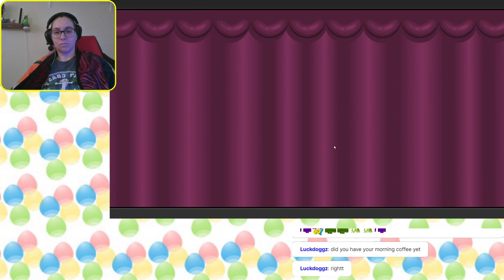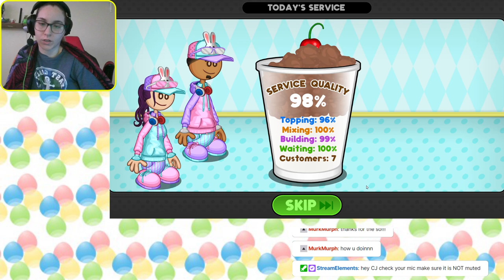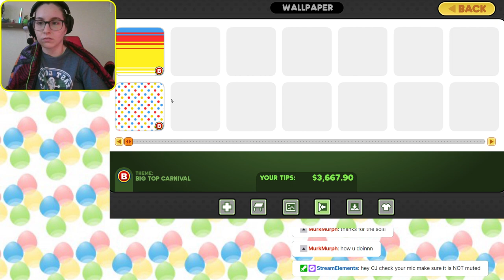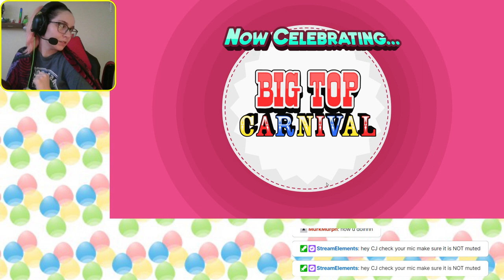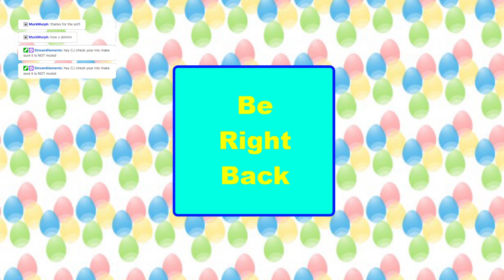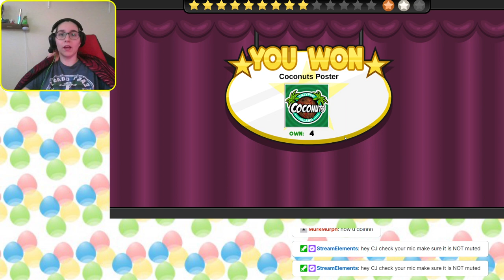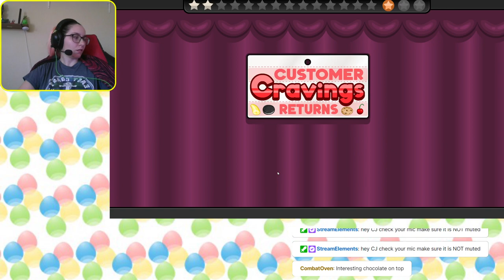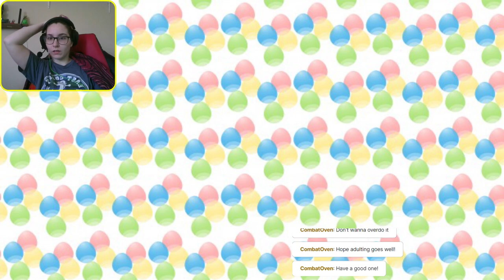papas freezeria part 9